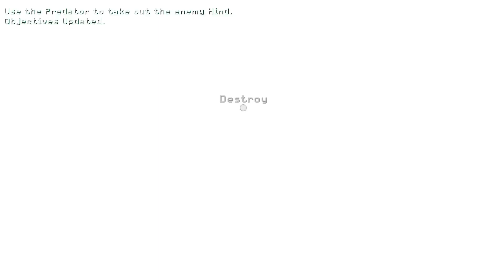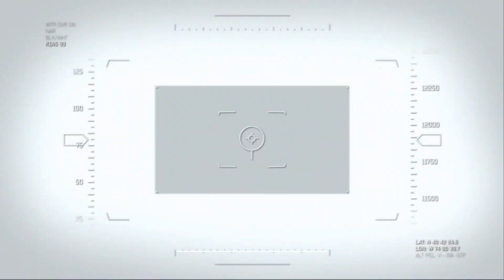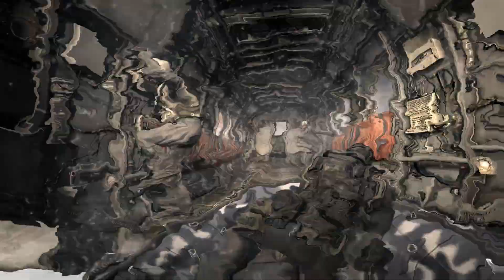CALL OF DUTY MODERN WARFARE GAMEPLAY | GAMEPLAY #1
🎮 CALL OF DUTY: MODERN WARFARE GAMEPLAY | EPIC ACTION & STRATEGY 🎮

In this gameplay video, we dive into the thrilling world of Call of Duty: Modern Warfare 3. Get ready for non-stop action, intense battles, and strategic gameplay as we explore the adrenaline-pumping missions and dynamic combat of this iconic title.

🕹️ What to Expect:

Epic Missions: Watch as we tackle challenging missions and navigate through high-stakes scenarios.
Gameplay Tips: Learn pro tips and strategies to enhance your gameplay.
High-Octane Action: Experience the explosive action and tactical gameplay that Modern Warfare 3 is known for.

🎥 Join the Community: Share your thoughts and favorite moments in the comments below. What’s your favorite part of Modern Warfare 3? Let’s chat about it!